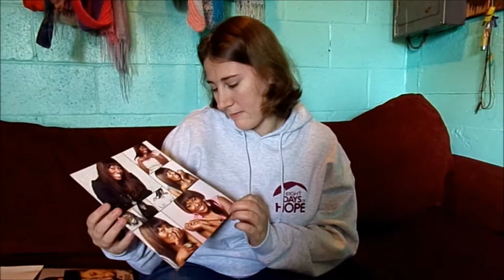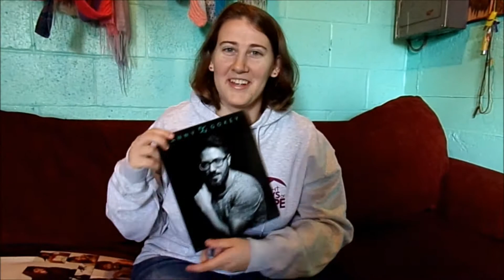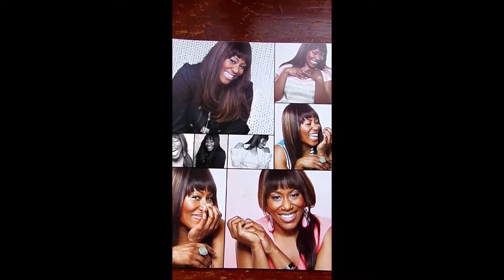concert haul & video's